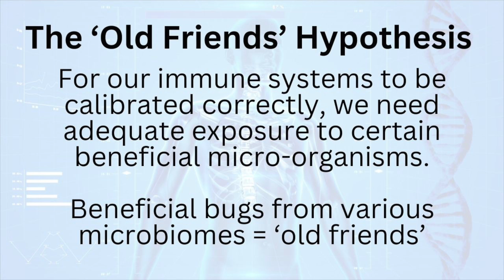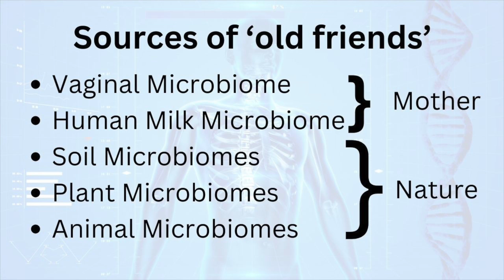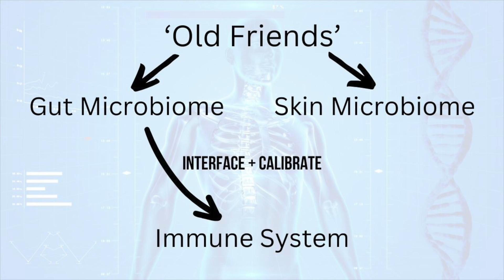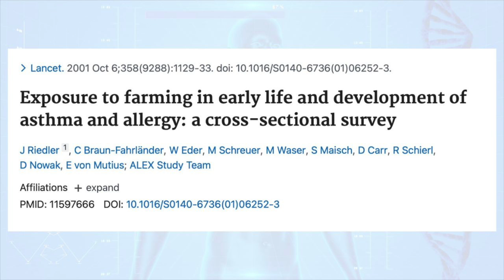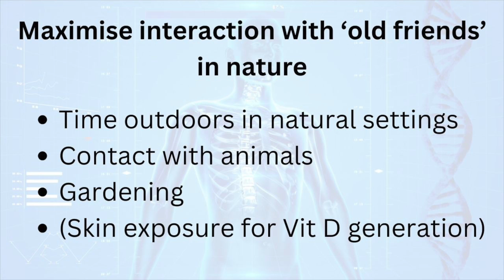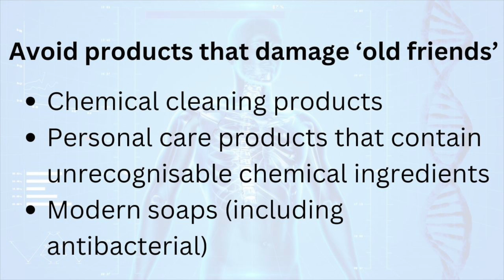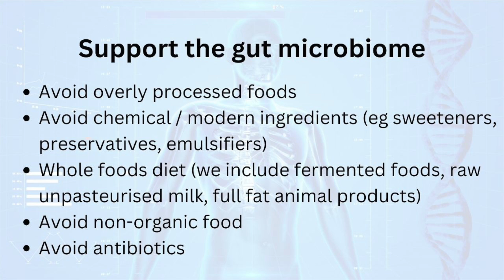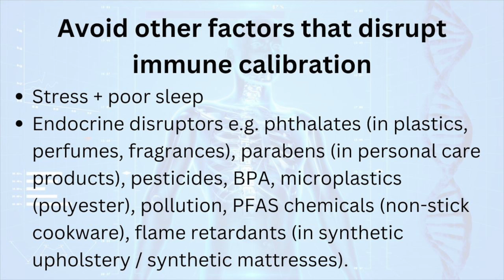Immune system calibration: avoid allergy, asthma and autoimmune conditions (old friends hypothesis)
The 'Old Friends' Hypothesis provides an explanation as to why rates of allergies, asthma, eczema and autoimmune conditions have increased in the modern world. Lifestyle changes can help you are your children avoid these problems. C-sections, breast feeding, urban / indoor lifestyles, inadequate exposure to soil, plant and animal microbiomes, stress, poor sleep, endocrine disruptors, the health of your gut microbiome, overly processed modern foods and even pasteurisation of milk (rather than raw unpasteurised milk) all play a role.

Full run down on nutrition: Buy The Concise Nutrition and Lifestyle Guide (available worldwide via Amazon).

Video on endocrine disruptors: coming soon

Dr Philip Bosanquet
The Low-Tech Lifestyle Medic

All content (other than referenced material) copyright to Dr Philip Bosanquet 2023 ©